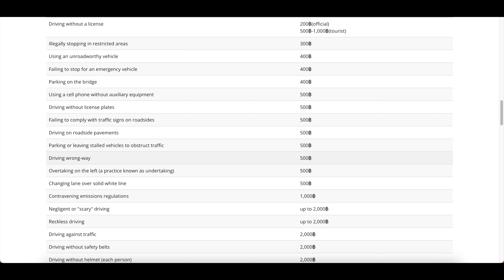Moving to THAILAND: It all ADDS UP! Week 12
→Hey guys, podcast number 12. This week we celebrate booking tickets to Bali and Thailand, ONE WAY! We also discuss another near death experience for Franc (Not really), the idea of mentally pushing yourself to try something new, accountability, where to stay in Bali and much more!
We hope you enjoy the video and we would LOVE to hear from you guys.

Much love F&S

00:00 Coming up
00:19 Intro
00:44 Another near death experience!
02:21 Bali and Bangkok Lesgooooo
03:59 It all adds up
04:44 No backing down
07:16 Telling others for accountability
10:30 Overcoming negative self doubt
18:15 Where to stay in Bali
25:19 International driver’s permit application
28:19 Fines in Thailand
32:44 Minimalism
37:07 Final thoughts

These are the small steps we have been taking, working towards our "bigger picture" goal of travelling full time. 🌏

🌏 Travelling the world is our passion (Starting in Thailand 🇹🇭).
🤙 Follow along to see our journey from the very beginning.

🎵 Music Credits - Thematic 🎵
 🎶 Song is:

→ All the gear...
DJI MINI 3 PRO 4K DRONE
- Drone On & any drone footage you see here.
DJI MINI 3 PRO FLY MORE BUNDLE
- Extra drone batteries and carry case.
Macbook Air M2 Space Gray
- Sarah's laptop, home of F&S youtube channel.
Macbook pro M1 14 inch Space Gray
- Franc's Laptop, Home of Drone on youtube channel.
Samson Q2U Dynamic USB Microphone
- Podcasting, with Garage Band.
Iphone 12 64GB
- Franc's Phone - videography
Iphone 10 XR 64GB
- Sarah's Phone - videography
Smooth Q3 Gimbal
- Videography, tripod - used with our iphones.
Sony wireless Headphones
- Noise cancelling headphones, Sarah uses to edit vlogs.

 👩🏻‍🤝‍👨🏼F&S.